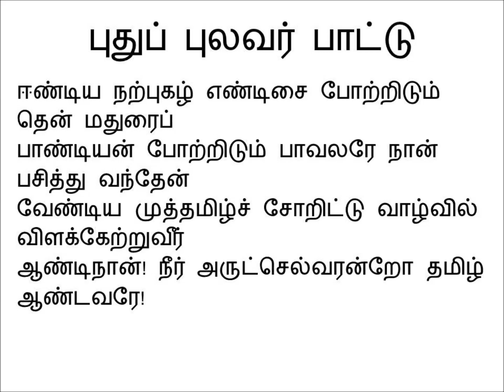பிசிராந்தையார் நாடகம் பகுதி 1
இப்பகுதியில் இந்நாடகத்தின் முதல் இரு காட்சிகள் விளக்கப்படுகின்றன.